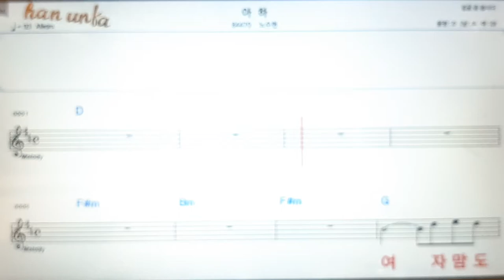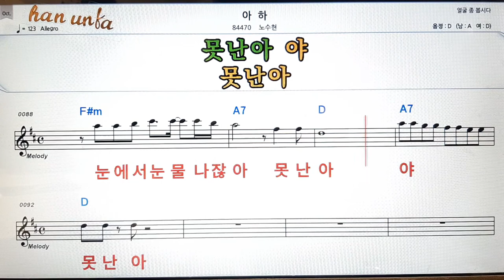아하/노수현👍노래 반주, 코드 악보,가라오케💋Karaoke*Sheet Music*Chord*MR